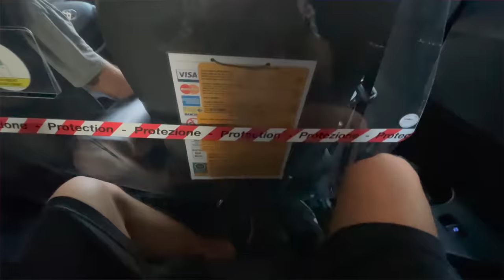EPISODIO 1 REALITI